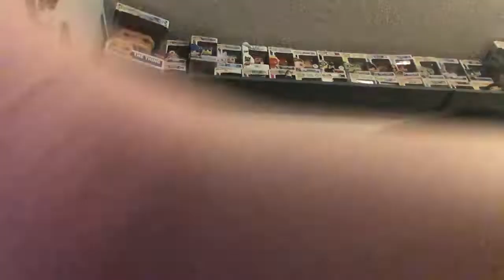The worst Pete smith day update!